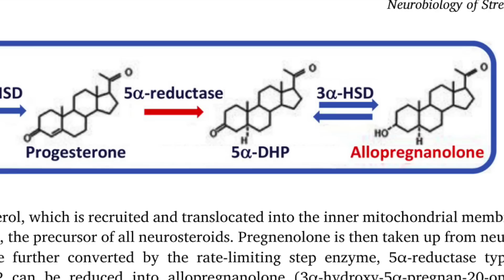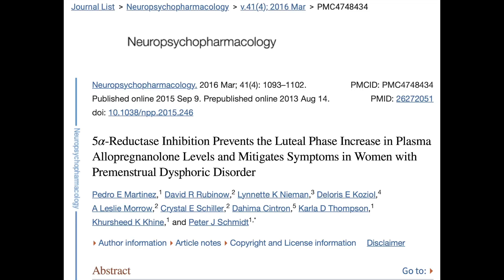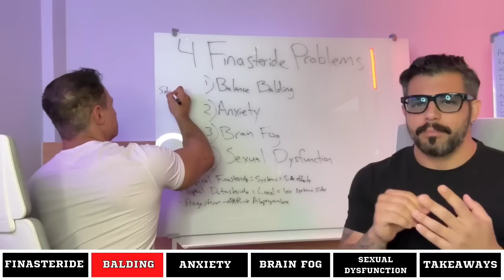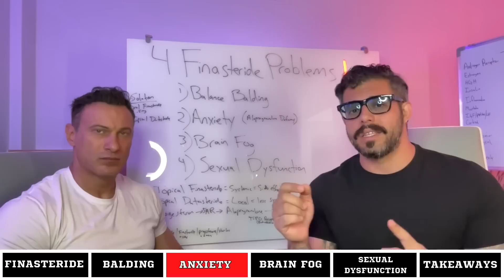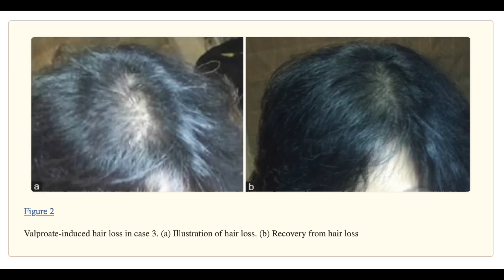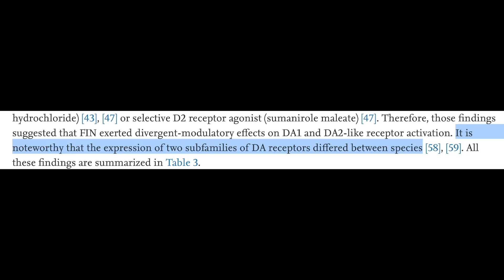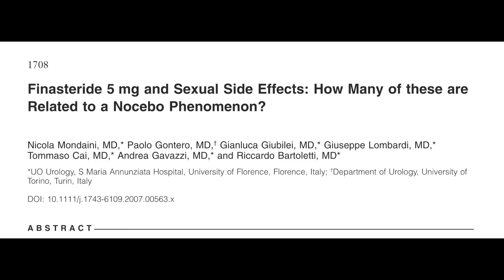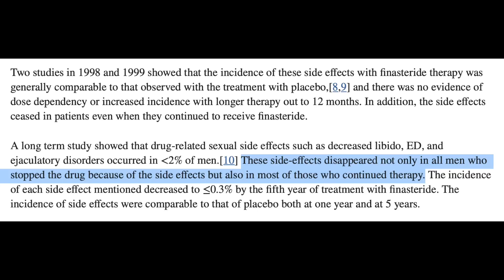How to reduce finasteride's side effects. My response to Leo and Longevity.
Sources:
1. Nau H, Löscher W. Valproic acid: brain and plasma levels of the drug and its metabolites, anticonvulsant effects and gamma-aminobutyric acid (GABA) metabolism in the mouse. J Pharmacol Exp Ther. 1982;220(3):654-659. Accessed December 11, 2022.
2. Laeng P, Pitts RL, Lemire AL, et al. The mood stabilizer valproic acid stimulates GABA neurogenesis from rat forebrain stem cells. Journal of Neurochemistry. 2004;91(1):238-251. doi:10.1111/j.1471-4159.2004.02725.x
3. Chen H, Dzitoyeva S, Manev H. Effect of valproic acid on mitochondrial epigenetics. Eur J Pharmacol. 2012;690(1-3):51-59. doi:10.1016/j.ejphar.2012.06.019
4. Mysore V. Finasteride and sexual side effects. Indian Dermatol Online J. 2012;3(1):62-65. doi:10.4103/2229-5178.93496
5. Tomita T, Goto H, Yoshida T, Tanaka K, Sumiya K, Kohda Y. Dose-dependent valproate-induced alopecia in patients with mental disorders. Indian J Pharmacol. 2015;47(6):690-692. doi:10.4103/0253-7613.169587
6. Martinez PE, Rubinow DR, Nieman LK, et al. 5α-Reductase Inhibition Prevents the Luteal Phase Increase in Plasma Allopregnanolone Levels and Mitigates Symptoms in Women with Premenstrual Dysphoric Disorder. Neuropsychopharmacology. 2016;41(4):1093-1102. doi:10.1038/npp.2015.246
7. Frau R, Savoia P, Fanni S, et al. The 5-alpha reductase inhibitor finasteride reduces dyskinesia in a rat model of Parkinson’s disease. Experimental Neurology. 2017;291:1-7. doi:10.1016/j.expneurol.2017.01.012
8. Ozcan L, Polat EC, Kocaaslan R, Onen E, Otunctemur A, Ozbek E. Effects of taking tadalafil 5 mg once daily on erectile function and total testosterone levels in patients with metabolic syndrome. Andrologia. 2017;49(9). doi:10.1111/and.12751
9. Saengmearnuparp T, Lojanapiwat B, Chattipakorn N, Chattipakorn S. The connection of 5-alpha reductase inhibitors to the development of depression. Biomedicine & Pharmacotherapy. 2021;143:112100. doi:10.1016/j.biopha.2021.112100